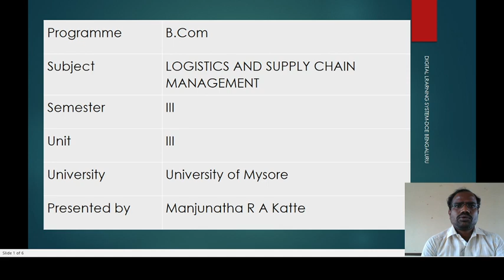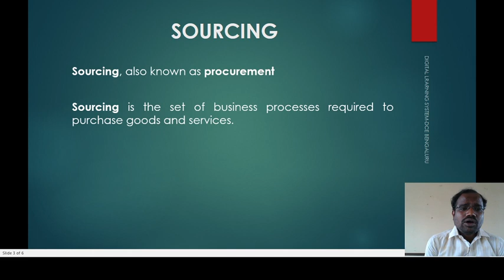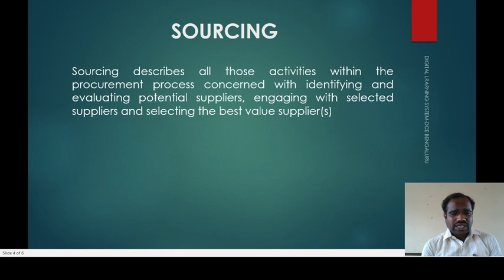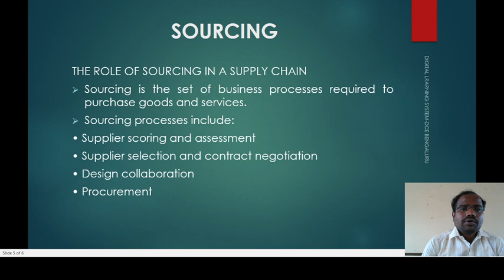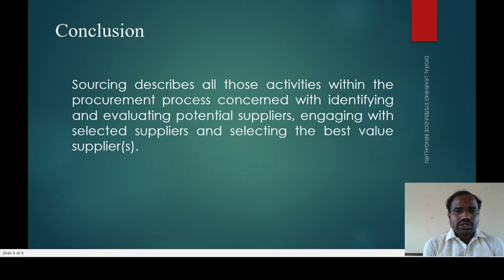LSM UNIT III PART 7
MANJUNATHA R A KATTE